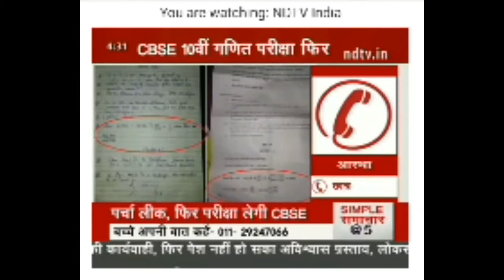Xtreme Fun Makers | CBSE, Main Aur Paper Leak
CBSE 10th Maths Paper Leak : -
In this video I am going to present the problems of student facing due to PAPER LEAK.